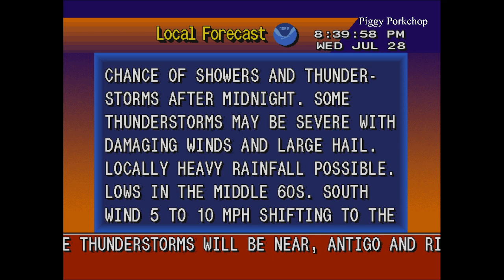EAS Severe Thunderstorm Warning Wausau, Wisconsin (70 Mph Winds!) NOAA Weather Radio